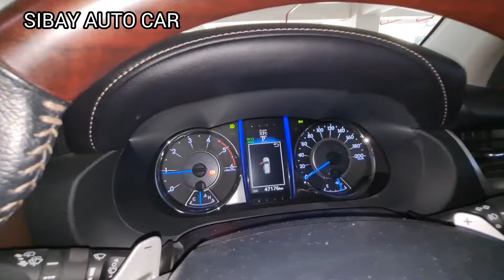TOYOTA 60 JUTA FORTUNER VRZ DIESEL 2019 SUPER MURAH MOBIL BEKAS BURUAN DI PINANG PROSES CEPAT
BURUAN DI PINANG TOYOTA FORTUNER METIK VRZ DIESEL 2019 CAKEP BANGET

Terimakasih yg telah melihat Vidio
sayasampai selesai , semoga bisa menemukan mobil second impian anda..!!!